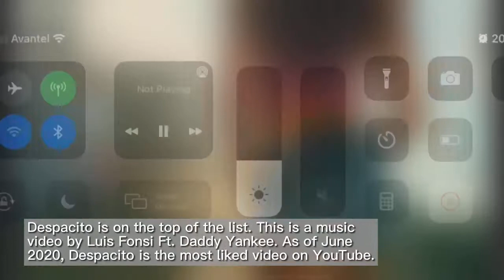Most Seen YouTube Videos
Most Seen YouTube Videos: A count down of the most viewed youtube videos that are still making waves. check out the list to see which one of the videos made it to the #1 spot on the list.